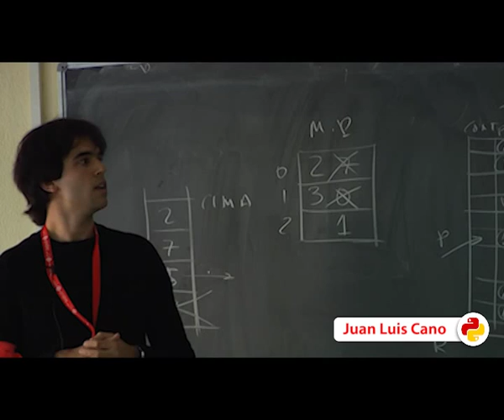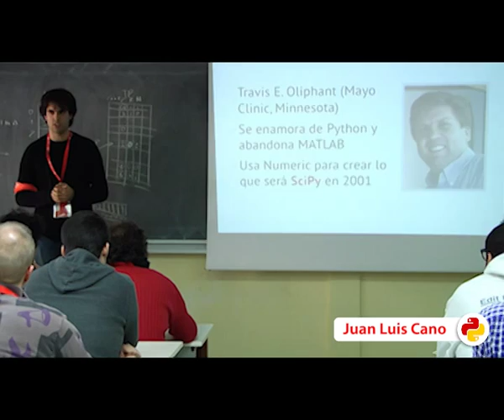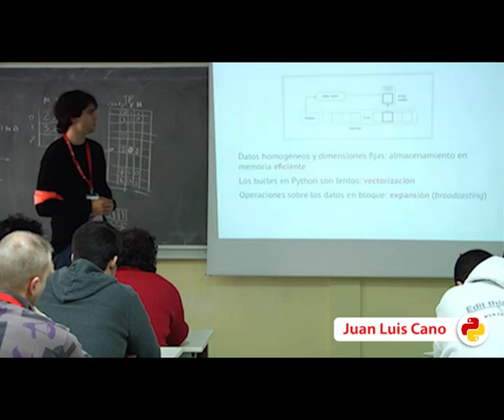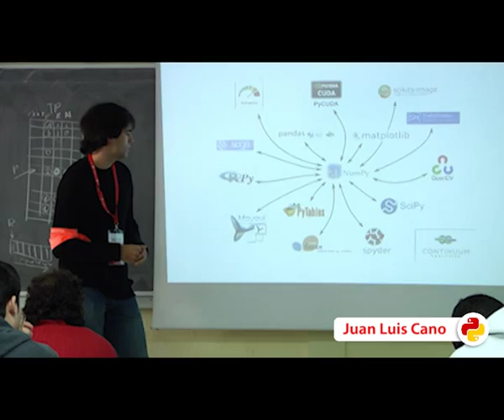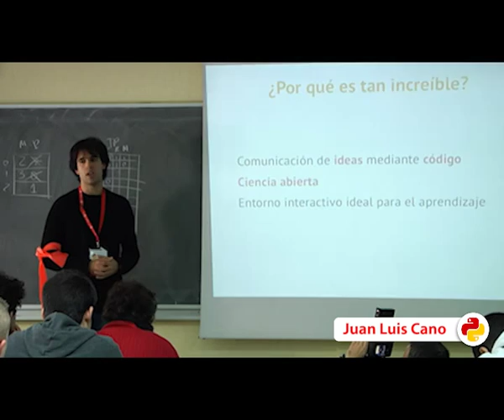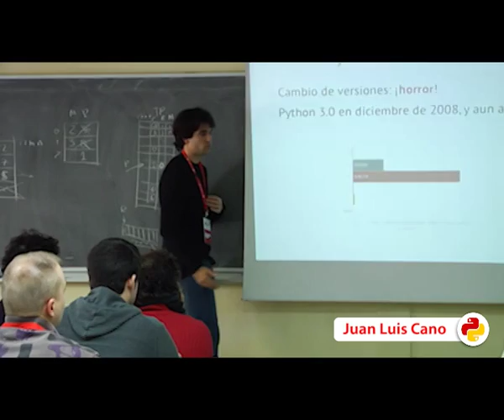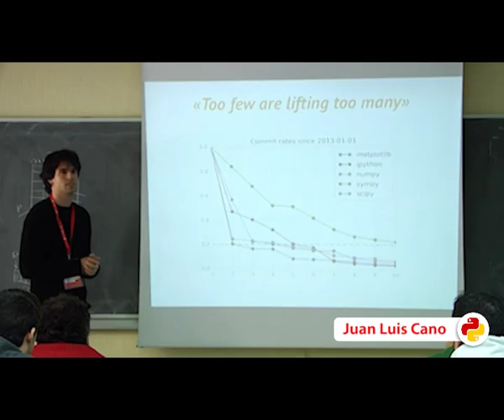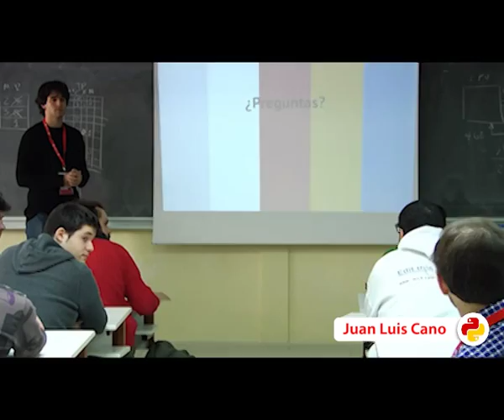Python + Ciencia = \o/ (PyConES 2013)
Autor: Juan Luis Cano